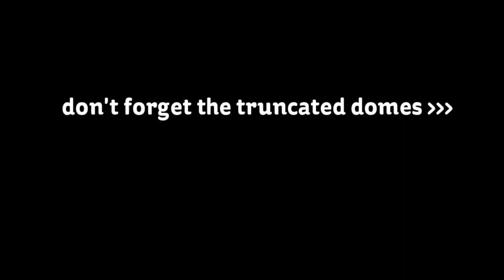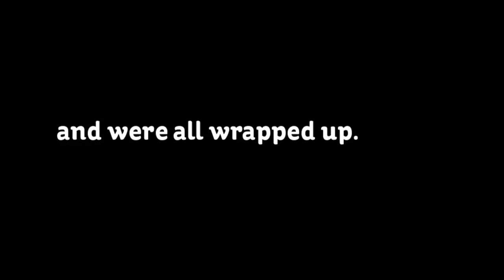Anaheim Shopping Center Receives ADA Upgrades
We are Empire Parking Lot Services a California based asphalt & concrete repair and maintenance contractor.

About this project:

This project is located in Torrance, CA right on PCH.

The project consisted of installing ADA upgrades and repairs to this entire shopping center located in Anaheim California.

These repairs included asphalt grade issues in ADA stalls, the installation of concrete ramps in several areas. As well as signs, wheel stops, and truncated domes. This project was done over a course of 3 days to minimize disruption to the center's tenants.

At Empire, we offer top rated services for all of your parking lot related needs. Our parking lot services include asphalt repair, concrete repair, seal coating, ADA related repairs, as well as parking lots, and warehouse striping, bollards, sign installations, and more!

Our parking lot repair service area includes not only Anaheim, California, but the entire Southern California market from San Diego to Ventura

Please keep in mind that we are the most competitive in the Orange County, Los Angeles, & Riverside County areas.

Remember Empire Parking Lot Services is the number one rated parking lot maintenance company in California. We offer competitive rates, top notch service, and quality parking lot repairs.